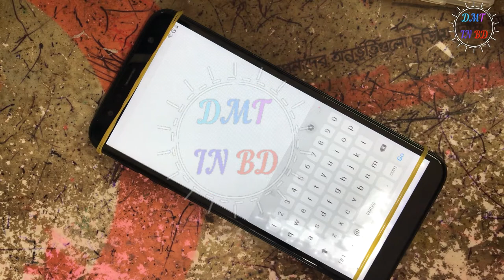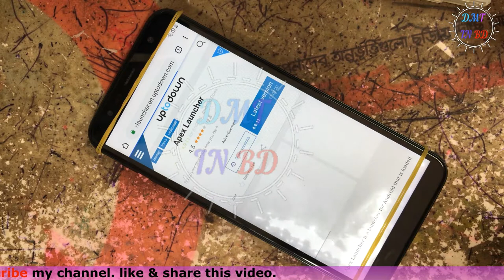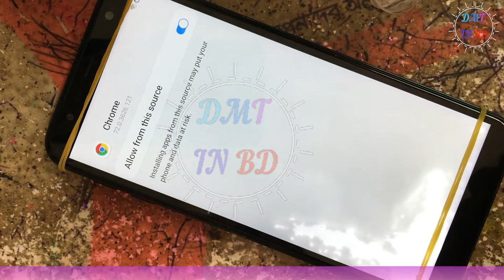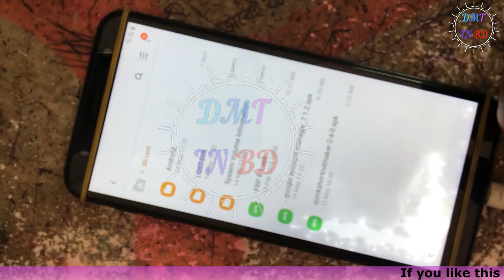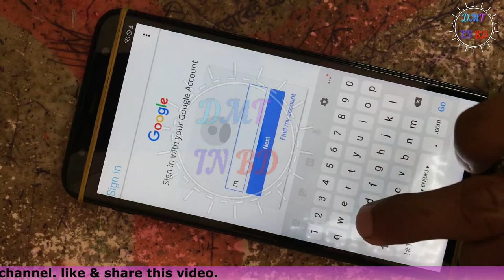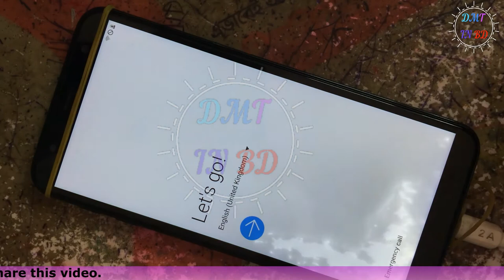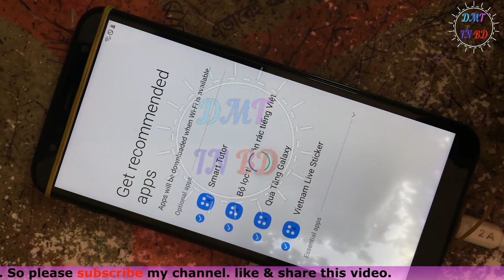How to remove google account lock samsung galaxy j6 / j6 plus 100% done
how to remove google account lock Samsung galaxy j6 / j6 plus.
how to bypass google verification on samsung galaxy j6 / j6 plus.
smasung galaxy j6 plus frp lock bypass.
samsung galaxy j6 plus frp lock remove new way.

see another video click this link :
How to Remove FRP Lock Samsung Galaxy Note 8 Android Version 8.0 (B-5). new method 2019.(DMT BD)
how to remove frp lock LG W30 New method (2019). No need PC or vision setting.(DMT BD)
Samsung S7 EDGE SM-G935F FRP Lock Remove by URT Cable & octopush box.
Samsung ON7 PRO FRP Lock Remove by Combination file without OEM Unlock by odin tools
Samsung A50 new way go to download mode.(DMT BD)
Samsung Galaxy J3 Pro SM-J330G FRP Lock Remove Without OEM Unlocking.(DMT BD).
Samsung Galaxy J7 Duo J720F FRP Bypass android 8.0.(DMT BD)
Samsung Galaxy S8 / S8 Plus Display change after charging error problem 100% solved.